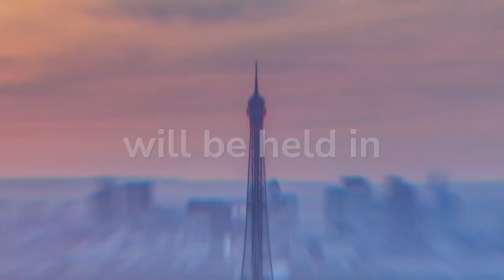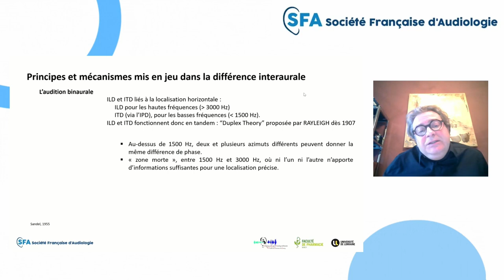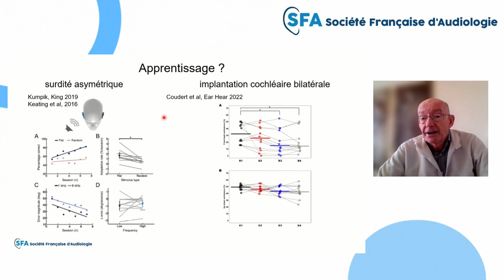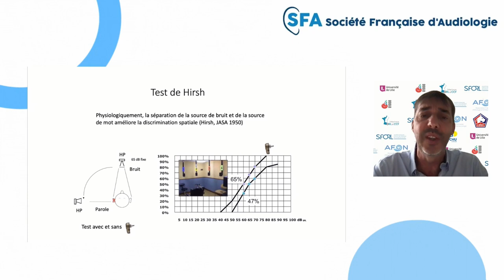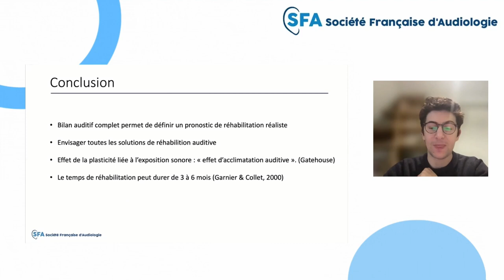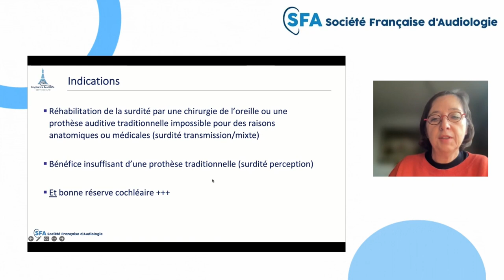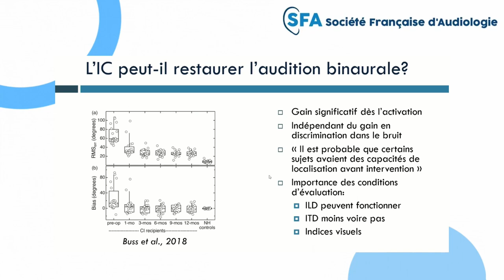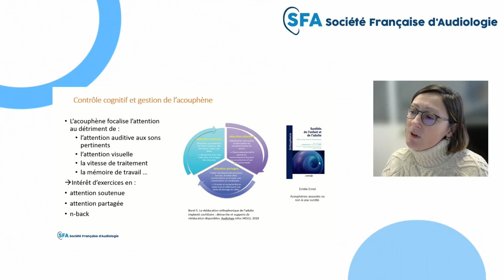E-Colloque SFA 2022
E-colloque de la Société Française d'Audiologie du 3 décembre 2022 traitant de la binauralité et de la surdité unilatérale chez l'adulte